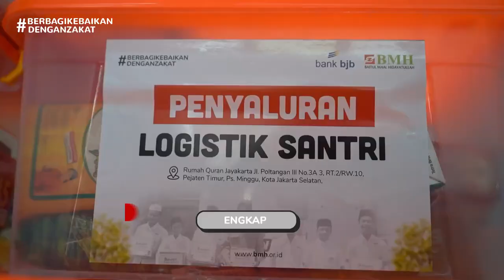Bank BJB Jakarta Barat Kembali Dukung Santri Rumah Qur’an Jayakarta Bersama BMH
Keberhasilan para santri menghafal Al-Qur'an tidak lepas dari dukungan berbagai pihak, salah satunya adalah Bank BJB Cabang Jakarta Barat. Untuk ketiga kalinya, Bank BJB memberikan bantuan logistik berupa sembako untuk memenuhi kebutuhan sehari-hari para penghafal Al-Qur’an.